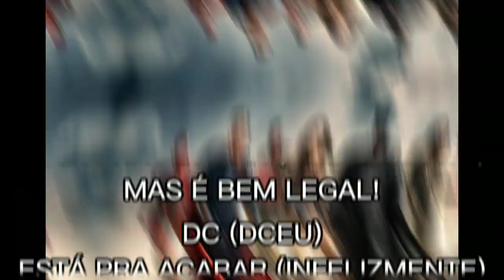As Minhas Franquias Favoritas!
Sejam Bem vindos a Mais um vídeo novo aqui no canal, e hoje em um vídeo rápido, eu mostro as minhas franquias favoritas!!

Os Filmes utilizados na Intro são: Homem-Aranha: De Volta ao Lar, Dr. Estranho no Multiverso da Loucura, Gato de Botas 2: O Último Pedido e Ghostbusters: Mais Além.
Todos os Créditos vão a Paramount, Warner Bros/DC, Universal/Dreamworks, Sony e Disney/Marvel.

Canais Parceiros:
- Canal
- Gato Finlandês

ACABOU KKKKKKK